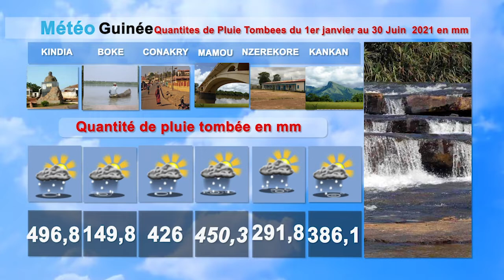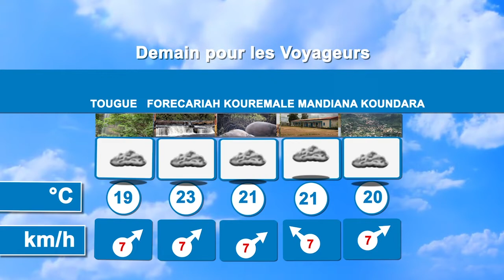METEO DU 12